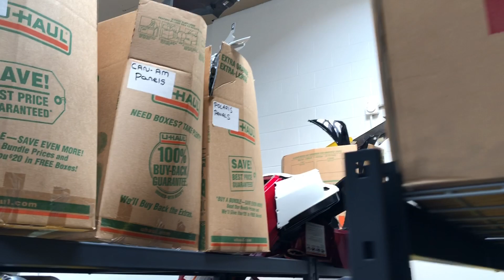Help Fund the racing with Ebay - Vlog Ep2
Back home in Temecula for a few days, Busy week ahead before Leaving for Pittsburgh, Pennsylvania for Rd 8 of MotoAmerica.